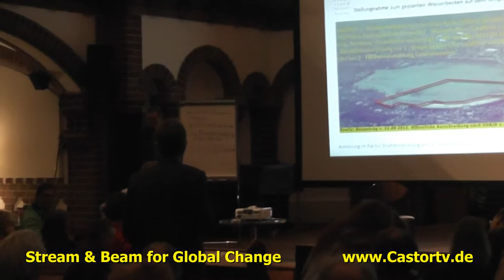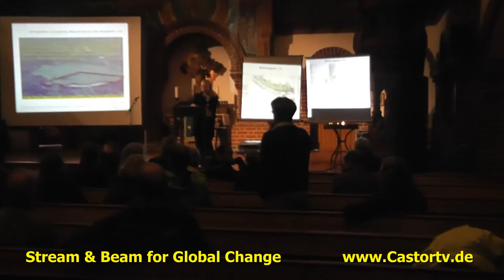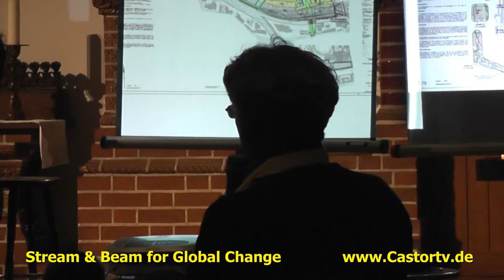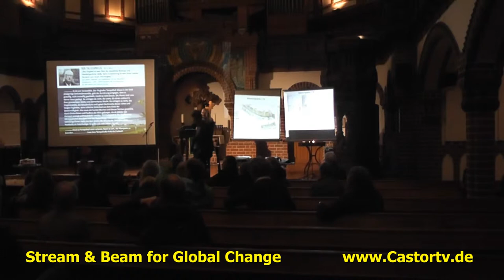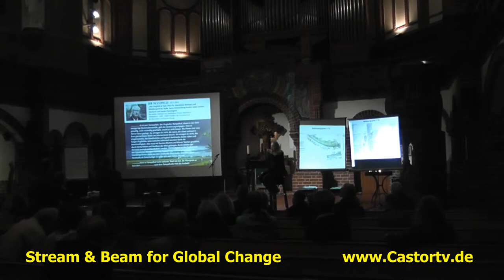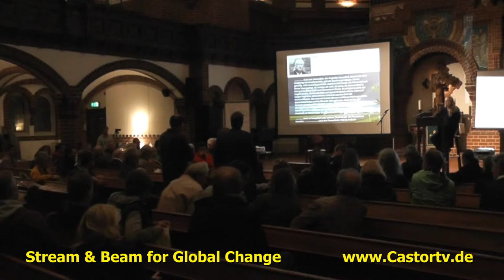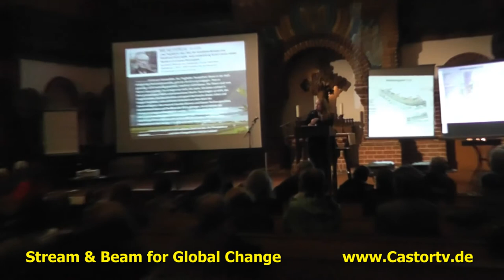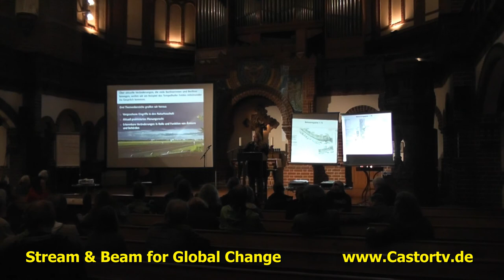Hearing Tempelhofer Feld 17102013 Part 010